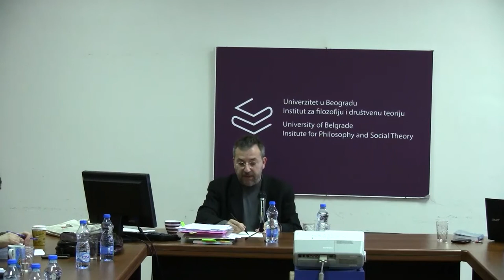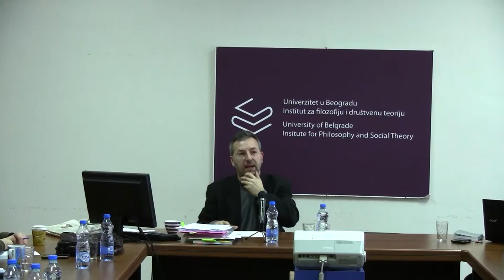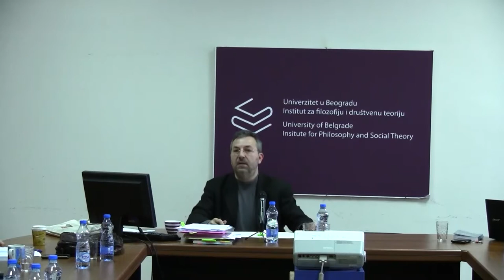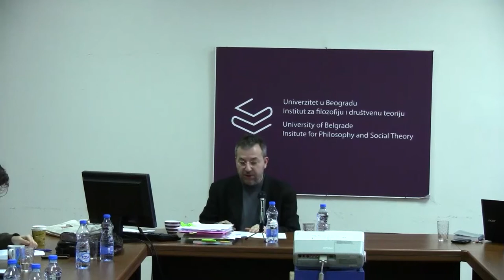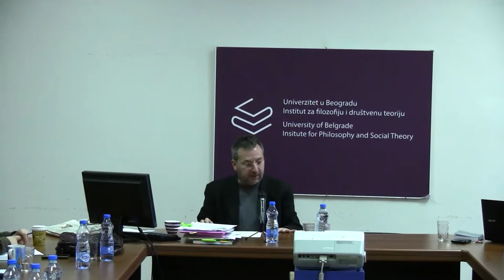Seminar o knjizi Petra Bojanica - "O institucionalnom delovanju", 10. april 2017.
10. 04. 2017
Uvodna reč, seminar o knjizi Petra Bojanića "O institucionalnom delovanju", Beograd – Novi Sad, Institut za filozofiju i društvenu teoriju – Akademska knjiga, 2016, organizovao M. Losoncz.